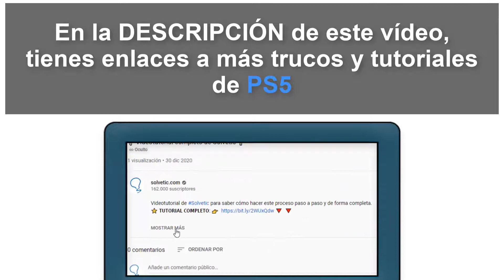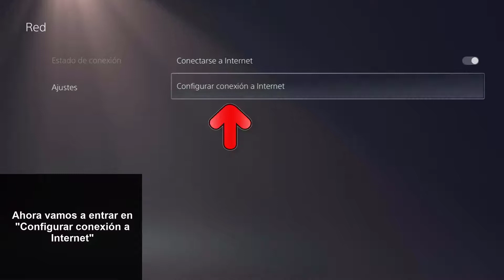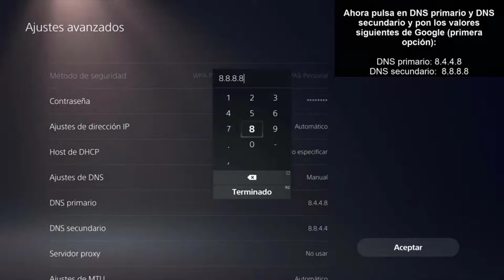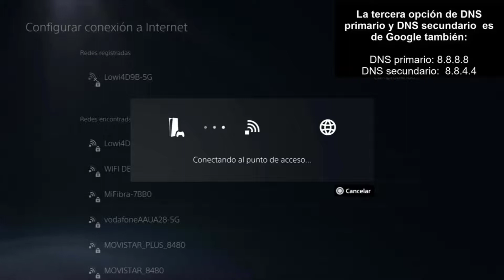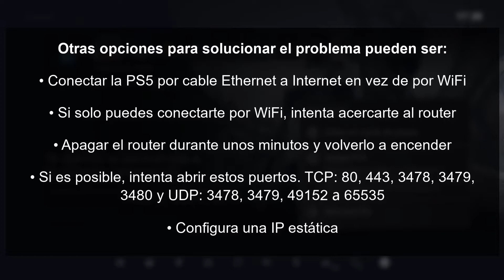✔️🎮 SOLUCION PS5 ERROR NW-102307-3 Error de comunicación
Videotutorial de Solvetic para reparar en PS5 el error NW-102307-3 Error de comunicación. ⭐𝗠𝗔𝗦 𝗧𝗥𝗨𝗖𝗢𝗦 𝗣𝗦𝟱

Vídeo para solucionar problemas de comunicación PS5 con los servidores de PS5 que no nos deja conectarnos a Internet en nuestros juegos o entrar a nuestra cuenta de PS5. Esto podremos solucionarlo comprobando la conexión actual y cambiando la configuración de Internet en PS5.

 》CAPÍTULOS《

00:01 Introducción
00:25 Comprobar estado Internet PS5
01:15 Configurar Internet PS5
01:36 Cambiar DNS PS5
03:40 Reiniciar PS5
04:00 Otras soluciones PS5